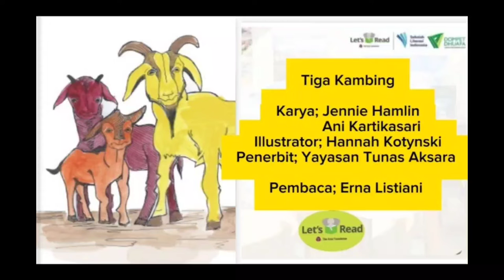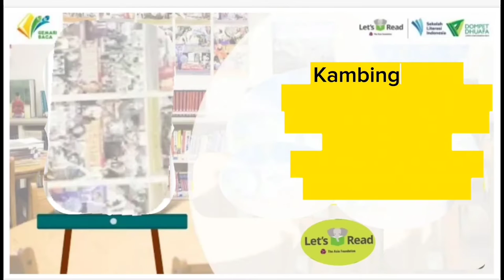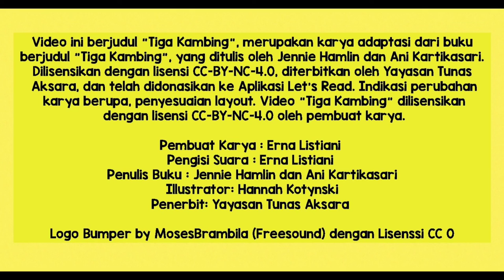Audio Book "Tiga Kambing" Gemari Baca | Let's Read Indonesia